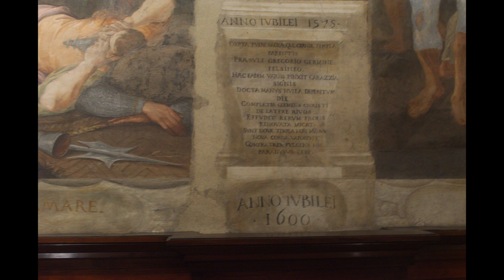San Colombano Bologna